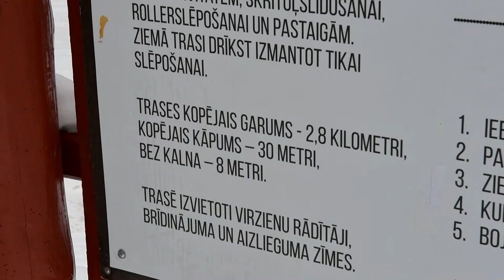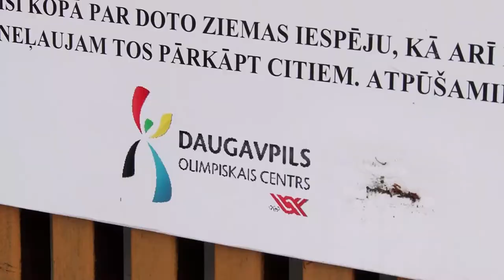Informācija aktīvās ziemas atpūtas cienītājiem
Daba šogad lutina ziemas prieku cienītājus:  bieza sniega sega jau gandrīz trīs nedēļas klāj kalnus, laukus un mežus. Saskaņā ar sinoptiķu prognozēm, priekšā vēl daudz piemērotu dienu, kad ziemas nogurumu varēs kliedēt, baudot aktīvo atpūtu svaigā gaisā. Daugavpilī to var darīt  gan braukājot no kalniņiem, kas šobrīd ieslidināti jau praktiski visos pilsētas mikrorajonos,  gan apmeklējot speciāli ierīkotos sporta objektus. Protams, atpūtas laikā obligāti jāievēro visas epidemioloģiskās drošības prasības!